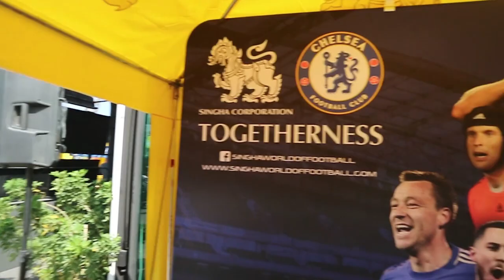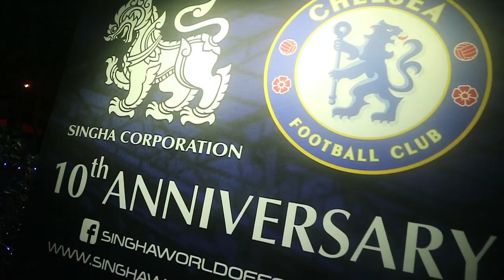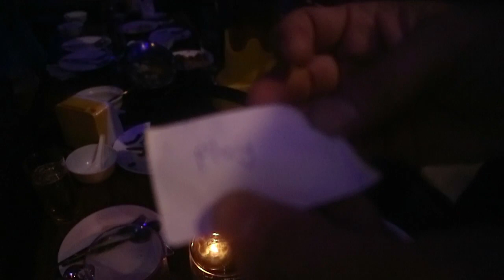แข่งดวลจุดโทษลุ้นตั๋วไป Stamford Bridge งานนี้แฟนเชลซีพลาดไม่ได้ด้วยประการทั้งปวง Blue Day EP.18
ชมรมแฟนบอลเชลซีประเทศไทยได้ส่งทีมเข้าร่วมการแข่งขัน
Singha world of football penalty kick competition
ซึ่งจะพาทีมที่ชนะเลิศไปดวลจุดโทษกับเชลซีถึงสนามสแตมฟอร์ดบริดจ์กันเลยทีเดียว

งานนี้มีแข่งถึง 5 ภูมิภาคทั่วประเทศดังนี้
14 ธ.ค.  กรุงเทพมหานคร ที่ สนามแกรนด์บัลลังดอร์  พุทธมณฑลสาย 2
21 ธ.ค. จ.นครราชสีมา ที่ สนามโดดเด่นอารีน่า
12 ม.ค. จ.ชลบุรี ที่ สนามบ่อวินอารีน่า สปอร์ตคลับ
18 ม.ค. จ.สงขลา ที่ สนามคิก ออฟ หาดใหญ่
25 ม.ค. จ.เชียงใหม่ ที่ สนาม 2S Arena

ทีมจากชมรมเชลซีของเราจะเป็นอย่างไร ไปชมกันเลย

***ถ้าใครยังไม่สมัคร ช้าไม่ได้แล้ว***